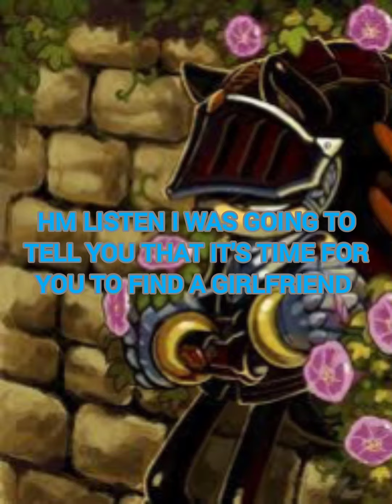sonikku and shadow 2